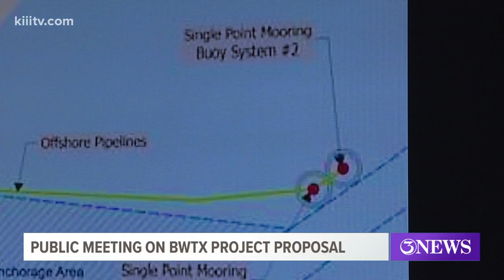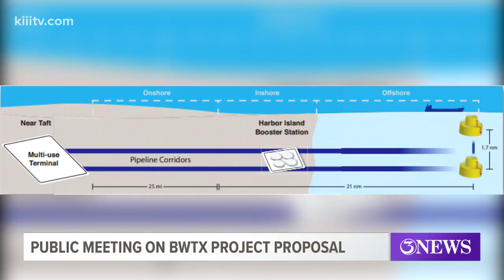Public invited to meeting on Phillips 66 Blue Water Texas proposal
The public was invited to the Omni Hotel in downtown Corpus Christi Monday for a meeting about a proposla that includes building a deep-water port for crude oil exports.